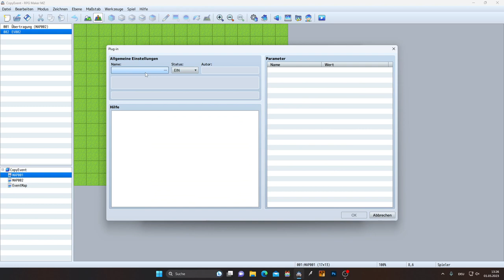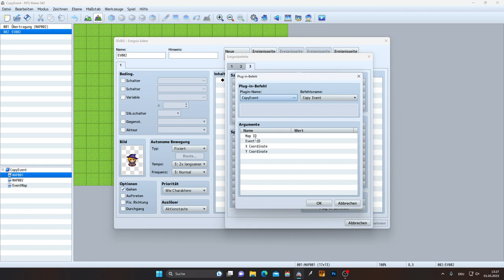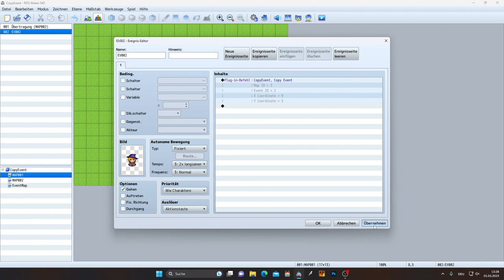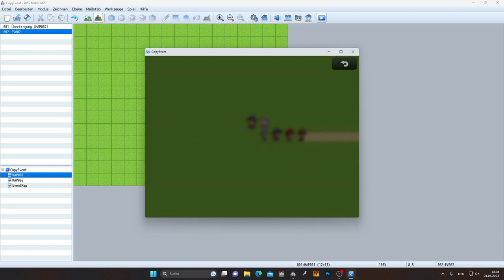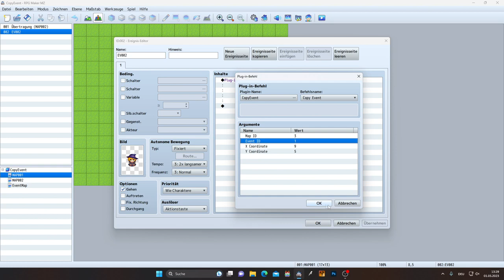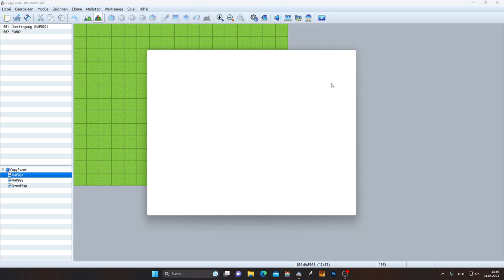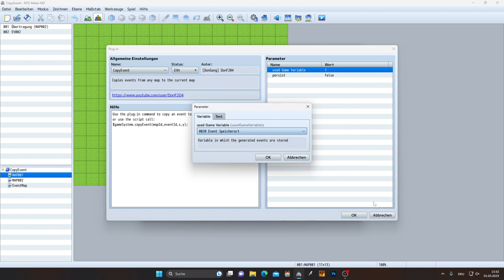RPG Maker MZ | Events von beliebiger Map kopieren | Tutorial | Deutsch / German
Mit diesem RPG Maker MZ Plug-in wird es möglich jedes beliebige Event von jeder beliebigen Map auf die aktuelle Map zu kopieren.